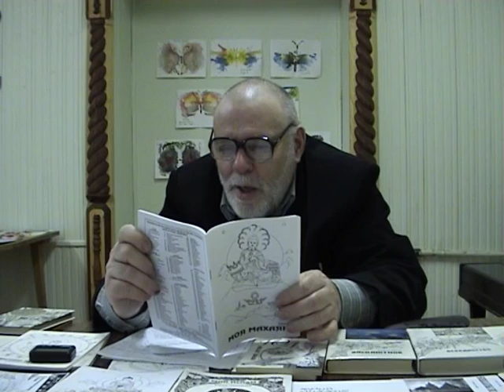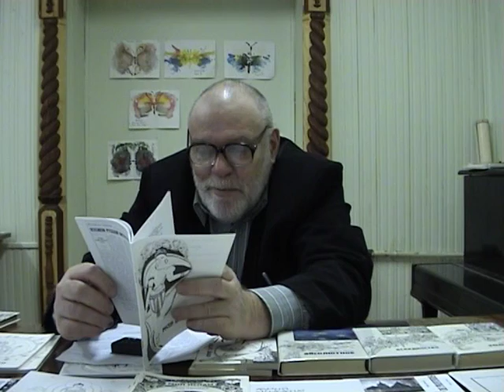Тяготение к экзотике Востока. 2/2. Видения. Рерих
Писатель Ю.Линник о тяготении русского человека к экзотике Востока. Часть 2. Съёмка Максима Ефимова. 2007 год. Петрозаводск. Архивная запись. Проект "Народный университет"